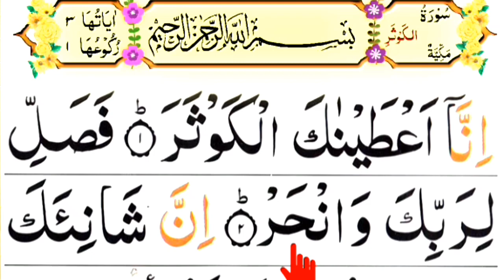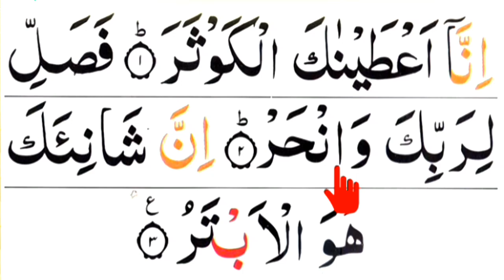সূরা কাউসার খুবই সহজে সহি করে শিখুন আপনার ভুল ঠিক করুন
Assalamu alaikum, thank you all for following my YouTube channel, if you like my content, please share like comment, if you want to know anything about Quran, please contact, Hafez Qari Faizur Rahman, Mobile